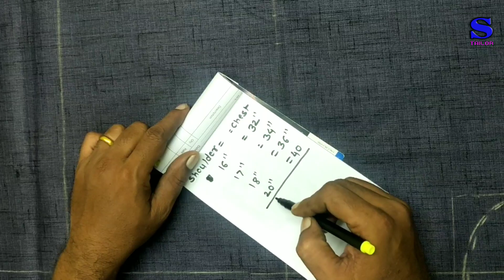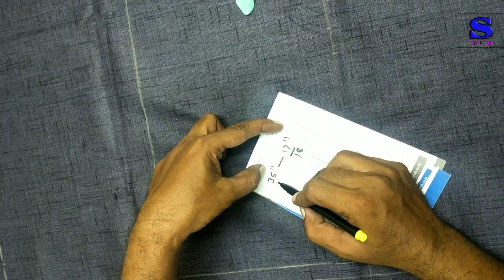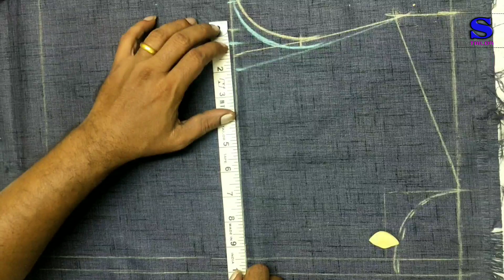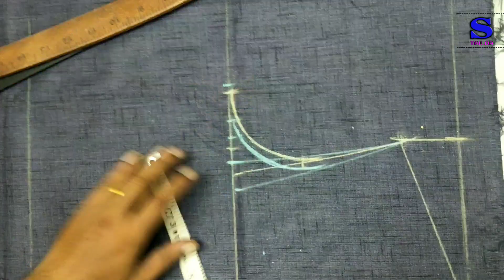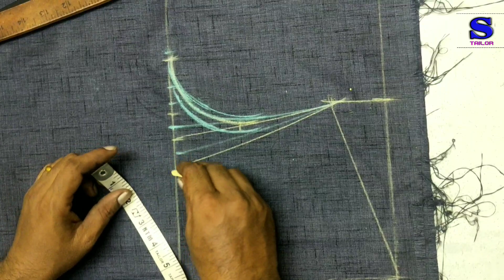Shoulder with different chest size | शोल्डर, अलग अलग चेष्ट की साइज के साथ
Hi friends,
                  This is Suresh,
And you are watching channel -

         "Suresh Tailor".
In this video, I am showing ho to drow/mark shoulder with different chest size.
That is one size shoulder with different chest size.

   So friends,
Watch this video till the end,  If you like this video, Please subscribe this channel & press bell icon (for all), Due to that you will be recieved all next  upcomming video's notifications.

            For -
  "Watch & Learn"

(Please visit to my channel, by touching chanel logo.)